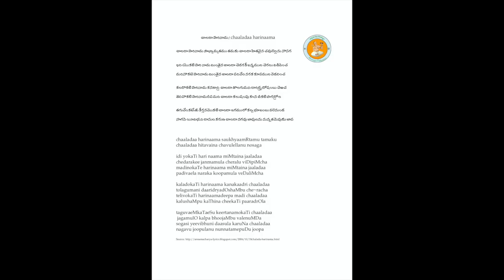Annamayya Padayagnam- Chaalada harinama by Kum Akhila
Ragam: Hamsadhwani
Talam: Khanda chapu
Tunesmith : Smt. Sobha Raju